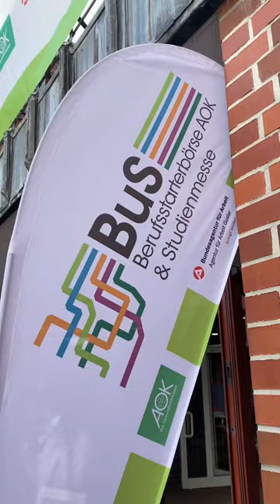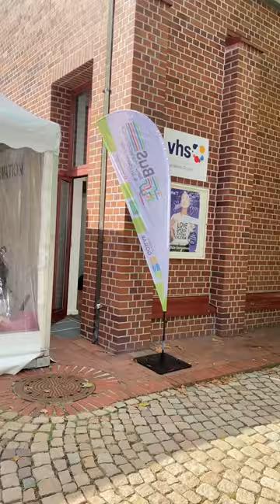Den richtigen Beruf finden: Berufsstarterbörse AOK und Studienmesse 2024 | Asklepios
Wo soll ich eine Ausbildung beginnen? Welcher Beruf passt zu mir? Oder soll ich lieber studieren? Welches Studium ist das richtige für mich? Universität, Fachhochschule oder duales Studium? Oder/ eine Ausbildung zu examinierten Pflegekraft? Fragen über Fragen, die junge Menschen haben!
Antworten gab es bei der Berufsstarterbörse AOK und Studienmesse 2024 im Landkreis Goslar in der Stadt Goslar – längst eine Tradition.

Asklepios Harzkliniken, der größte Arbeitgeber in der Region, und dort Gesundheits-Versorger Nr. 1, war mit zwei Bildungszentren dabei, dem Asklepios Bildungszentrum Seesen und dem Asklepios Bildungszentrum Harz in der Stadt Goslar - der Andrang war groß, danke, allen engagierten Kolleg:innen, die so engagiert mitgemacht haben!

Mit Asklepios waren 100 Aussteller, Unternehmen, Hochschulen, Beratungsinstitutionen sowie Akademien und Fachschulen vor Ort. Alle Informationen, die O-Töne der Beteiligten, jetzt im Video dazu.
Die Asklepios Klinik Schildautal Seesen – der größte Ausbildungsbetrieb in der Region –bildet den Nachwuchs in der eigenen Berufsfachschule Pflege aus (Theorie), die Praxisfertigkeiten werden hauptsächlich in der Seesener Asklepios Klinik Schildautal vermittelt. Sie arbeitet mit vielen Kooperationspartnern zusammen.
Das hochmodern ausgestattete Asklepios Bildungszentrum Harz bildet halbjährlich zum 1. April und zum 1. August zukünftige Pflegefachmänner und –Frauen aus, insgesamt über drei Jahre, dies umfasst mindestens 2100 Stunden Theorie und 2500 Stunden Praxis. Mit Projekten wie „Schüler leiten eine Station“ lernen die Auszubildenden in der Praxis eigenverantwortlich die Patient:innen kompetent zu betreuen und zu versorgen. Im Mittelpunkt steht die Herausbildung der pflegerischen Kompetenz, um künftigen Herausforderungen der Pflegepraxis begegnen zu können. „Bewerbungen sind immer herzlich willkommen“, sagt Kathrin Wächter, stellvertretende Schulleitung.